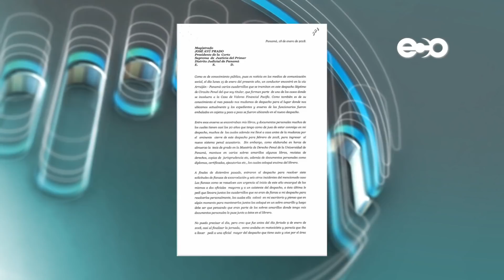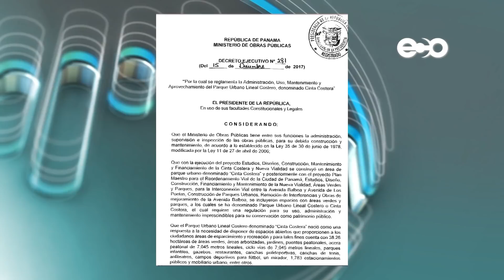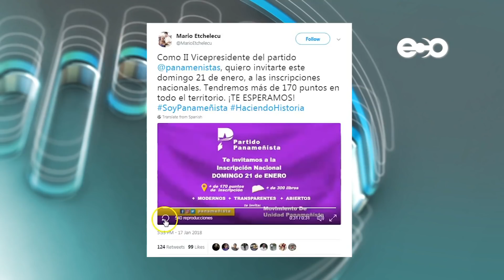Glosas de Flor Mizrachi en Radiografia 19 de enero